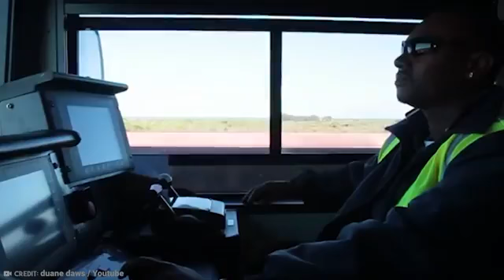2 15 Largest Trains In The World YouTube